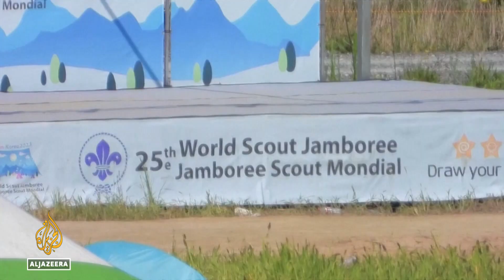US, UK scouts quit S Korea World Scout Jamboree campsite over extreme heat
The organisers of South Korea’s World Scout Jamboree are promising to salvage the event despite a heatwave.

Thousands of scouts have started leaving the coastal campsite in Buan and are moving to nearby hotels.

More than 600 scouts have suffered heat-related illnesses.

Al Jazeera’s Alex Baird reports.